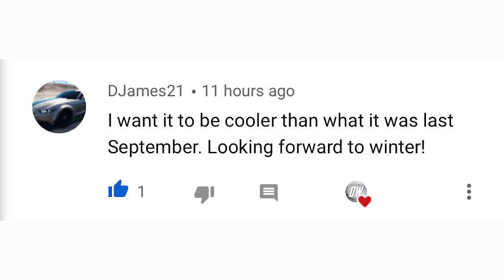Two Potential Upcoming Tropical Cyclones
In today's video we talk about two potential upcoming tropical cyclones,
Those on the east or gulf coast should be on high alert, either of these systems could pose a potential threat so we will want to watch them closely.

At this point in time the chance of development is relatively low, however storms this year have over performed typically, so we will keep and eye on the Atlantic.